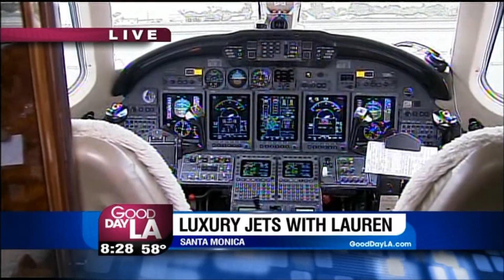lauren on GDLA 5-2-2012